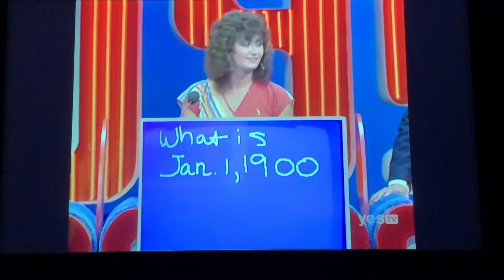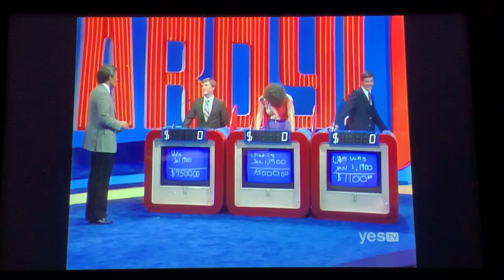Final Jeopardy Season 1, Greg Hopkins Day 2 - SHOCKING ENDING (9/11/84)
Ok this one EEEEEEASILY could have been avoided. aaand then it happened a couple more times throughout the 36 years of this show...